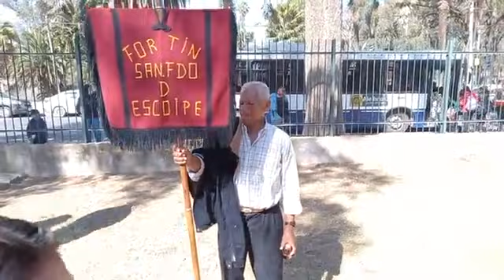La Pachamama de los niños se celebró en el Parque San Mrtín